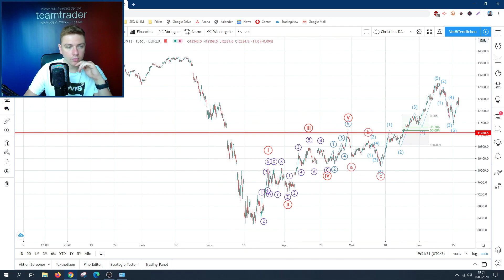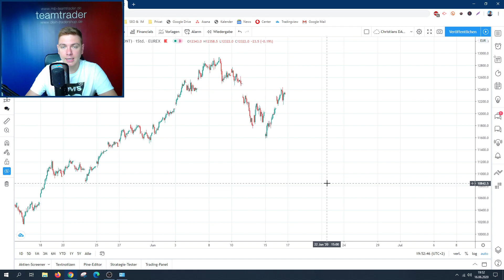Kommt ein 2.Crash?! DIE ANTWORT!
Kommt nochmal ein zweiter Corona-Crash? Anhand der Elliott-Wellen-Theorie erkläre ich euch, welches Szenario wahrscheinlich ist.

►► Bitte beachte den Risikohinweis:
Wir weisen ausdrücklich darauf hin, dass Börsengeschäfte hohe Risiken mit sich bringen können. Es muss sich mit diesen selbstständig auseinandergesetzt werden. Unsere Informationen und Erklärungen stellen keine Aufforderung zum Handel dar und sind keine individuelle Beratung. Jeder handelt somit auf eigene Gefahr und Risiko.